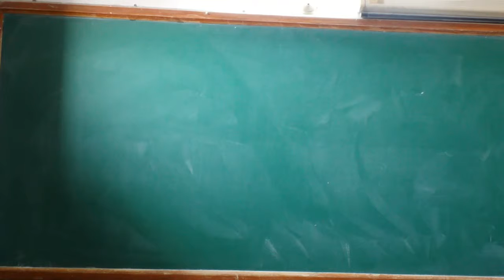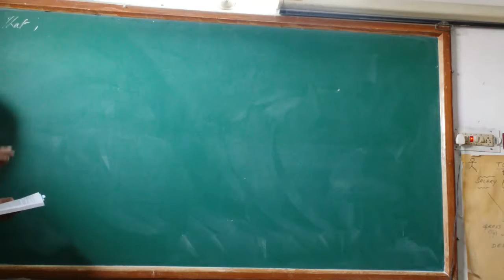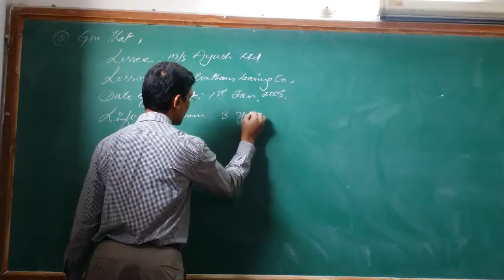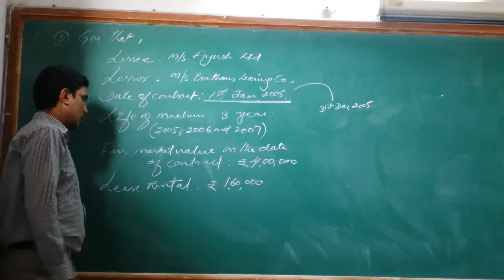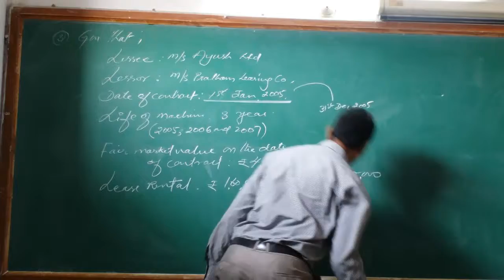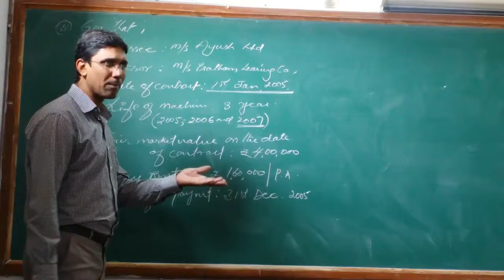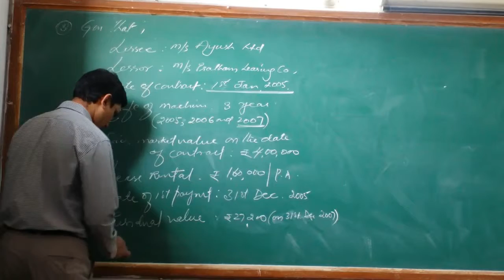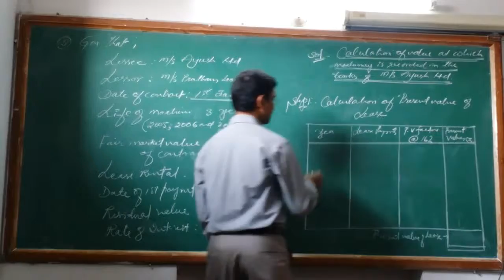Lease accounting, pb no:-3(C-41)part-1